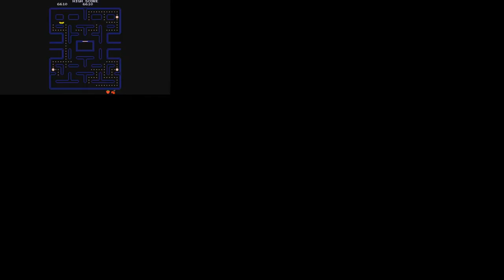PAC MAN 1980 Game Over Has a Sparta GSC Remix